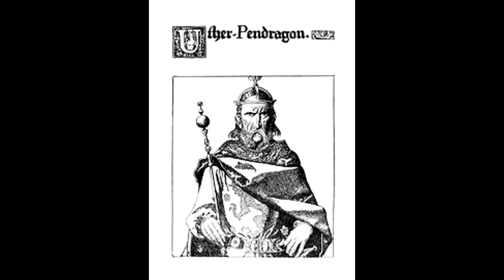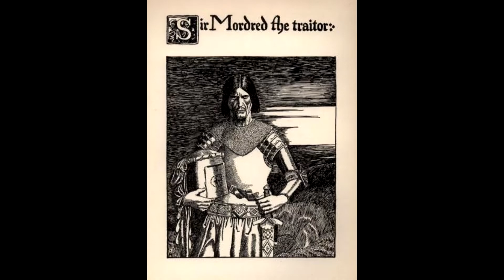🔥 ตำนาน 🔥 ดาบ Excalibur กษัตริย์ Auther และ รักสามเศร้า !!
และนี่คือเรื่องราวของ ตำนานดาบ Excalibur ของและ กษัตริย์อาเธอร์ และเหล่าอัศวินโต๊ะกลม ที่ผมนำมาเล่าให้ฟังนะครับ